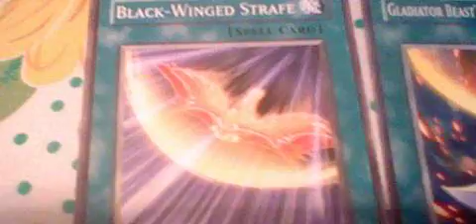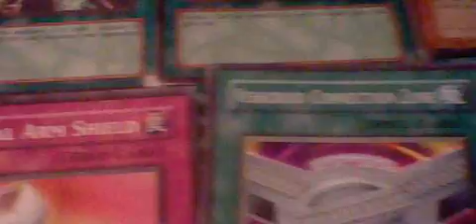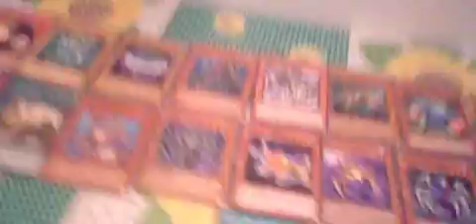my yugioh card collection